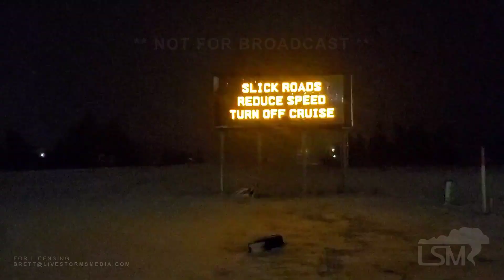03-13-2020, Chadron NE, Winter Storm Warning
Winter storm pushes its way through the Nebraska panhandle creating hazardous travel condtions.